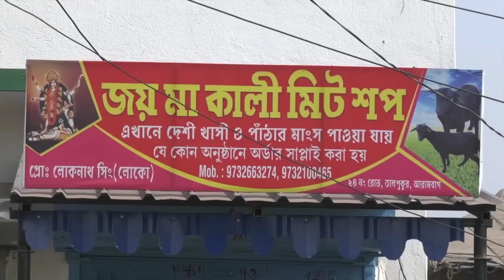ইভিএম-সহ অন্যান্য নথি নিয়ে ভোট কর্মীরা জমা দিতে আসছেন নেতাজি মহাবিদ্যালয়ে ডিসিআরসি তে